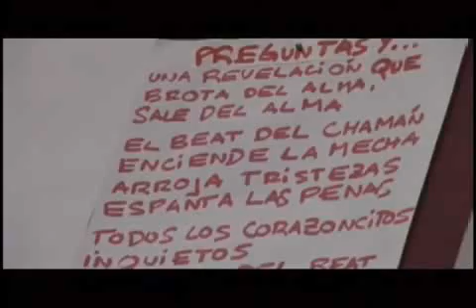LOS FABULOSOS CADILLACS - "La Luz del Ritmo" - Trailer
Trailer del Documental DVD que acompaña la edición de "La Luz del Ritmo", el nuevo disco de Los Fabulosos Cadillacs.
EL REGRESO MÁS ESPERADO DEL 2008!!! LA LUZ DEL RITMO es el nuevo álbum de LOS FABULOSOS CADILLACS.
Incluye 5 nuevas composiciones de la banda, 6 versiones renovadas de clásicos de su repertorio y 2 covers de otros artistas:
La luz del ritmo
Malbicho
Flores
Padre nuestro
Nosotros egoístas
Hoy
Should i stay or should i go
El genio del dub
Basta de llamarme así
El fin del amor
Muy, muy temprano
Wake up and make love with me
Condenaditos